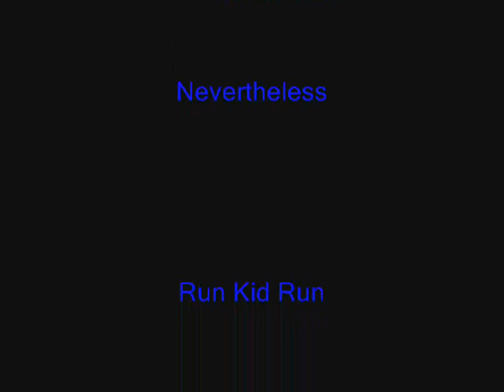Agape Fest 2008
This is a slide show I made to some pictures I took at Agape.
If you want to know the songs I used just message me. The Relient K song is bad quality but its there new song The Scene and Herd and its live. I hope you enjoy!!